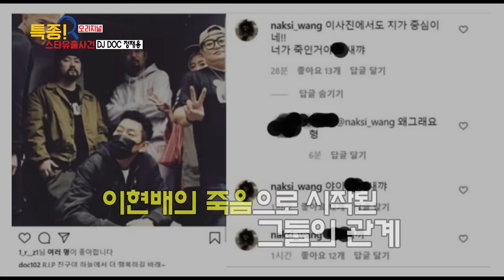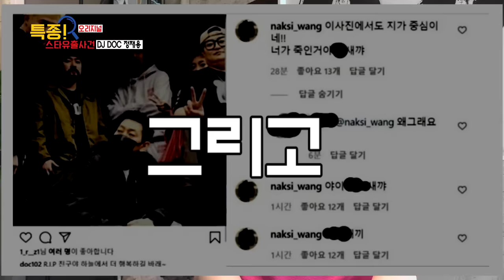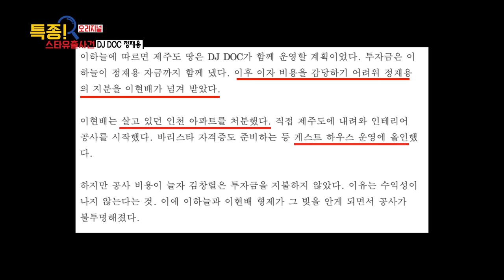DJ DOC 정재용, 19세 연하 걸그룹 아내와의 이혼 사유와 신용불량자 된 사연은? | 특종! 스타유출사건 ep.1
특종! 스타 유출사건🚨

 다시 한번 만나고 싶은 추억의 스타! 최근 HOT한 화제의 인물까지~
 다양한 분야의 스타&셀럽을 직접 만나본다!

 추억 속 스타와 HOT 셀럽이 직접 말하는
 각종 에피소드와 비하인드, 최신 근황, 그리고 최초공개 특종 스토리까지
 당신이 궁금했던 스타의 모든 것, 大 공개!!

매주 수요일 오후 4시에 만나 볼 수 있습니다!